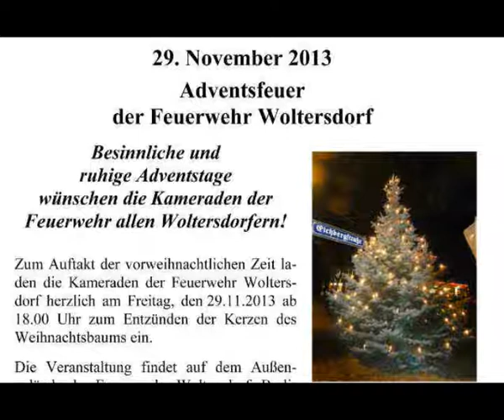Adventsfeuer der Freiwilligen Feuerwehr Woltersdorf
Trotz Daueregen und Kälte hat die Woltersdorfer Freiwillige Feuerwehr es wieder geschafft uns einen schönen Abend zu bescheren.